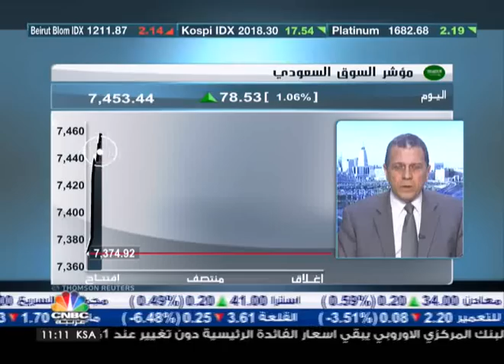ارتفاع السوق السعودي في بداية تدوالات الاسبوع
يوسف قسنطيني- مدير ادارة البحوث والمشورة في الانماء للاستثمار، يتكلم عن ان الارتفاع في السوق السعودي لا يعود للمضاربة بلا للاسباب التالية:
1- تلاشي الاخبار السلبية محليا وعالميا.
2- ارتفاع اسعار النفط.
3- انتقال جزء كبير من السيولة للعقار
4 الحالة النفسية تحسنت للمتداولين في السوق السعودي
5- اقتراب صدور القوائم المالية للشركات.
6- تسهيلات بنكية
7- ارتفاع الاسواق العالمية- وظهور اخبار جيدة عن ازمة الديون اليونانية.